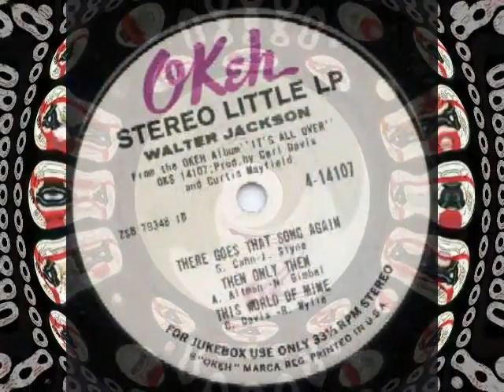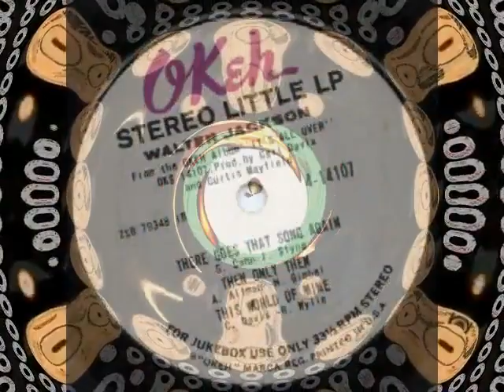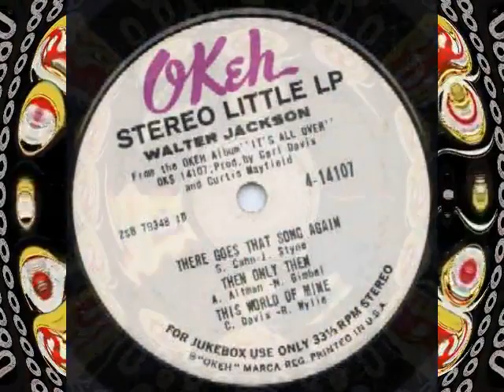WALTER JACKSON - THIS WORLD OF MINE (OKEH) Make Celebrities History